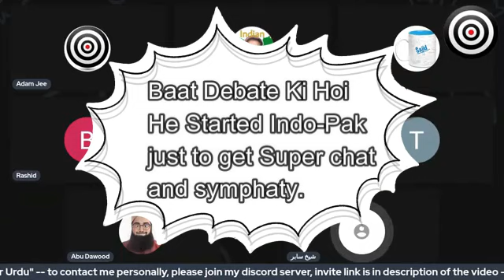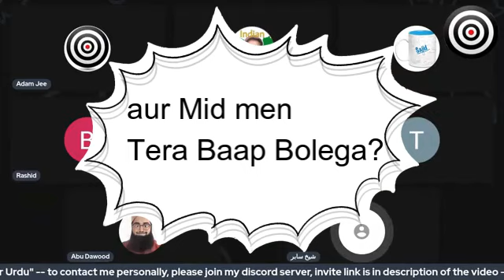Awaz E Haq Ka Name Sunte Hi @AdamSeekerUrdu Out of Control | Amir Haq Vs Adam Seeker | 18+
Awaz E Haq Ka Name Sunte Hi  @Adam Seeker Urdu Out of Control | Amir Haq Vs Adam Seeker | 18+  Headphones required